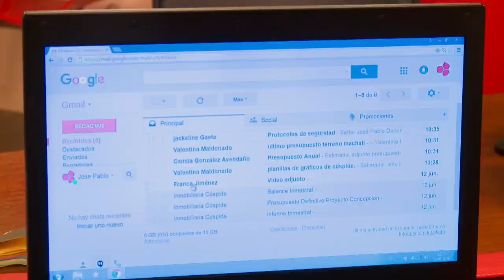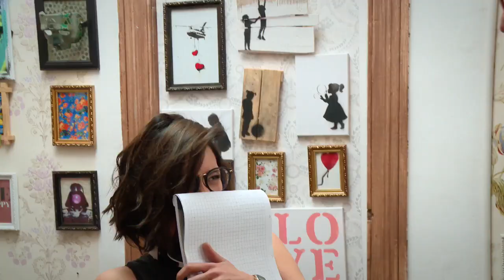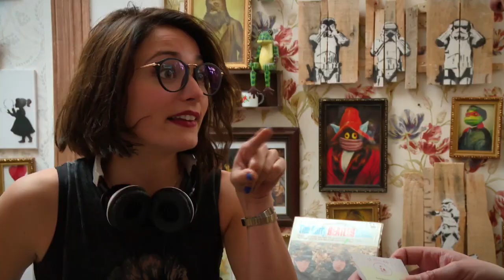ᥙᥒ ძіᥲᑲᥣ᥆ ᥴ᥆ᥒ ᥲᥒgᥱᥣ ᥴᥲ⍴і́𝗍ᥙᥣ᥆ 16